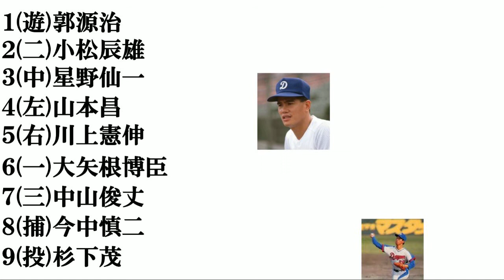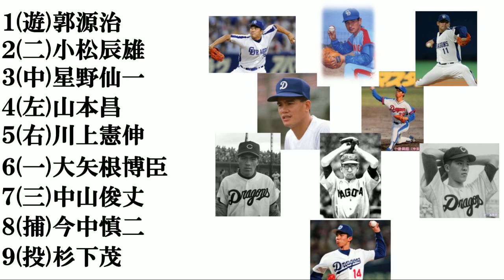【中日歴代エース】​打線組んでみた​